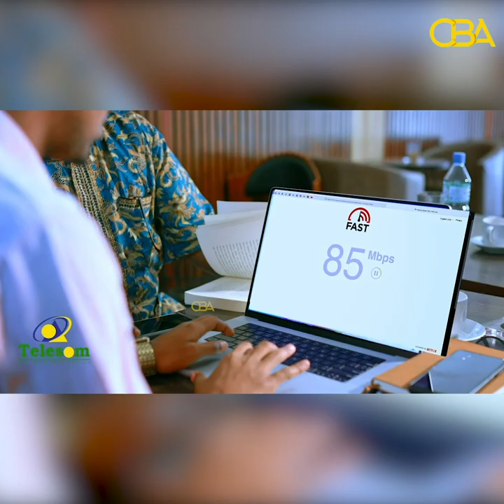''Cabudhinta saxaafadda iyo Musuqu way wada socdaan''Guuleed Dafac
''Dalalka aan Warbaahintoodu  xorta ahayn Musuqmaasuqoodu wuu sareeyaa, Cabudhinta saxaafadda iyo Musuquna way wada socdaan''Guuleed Dafac